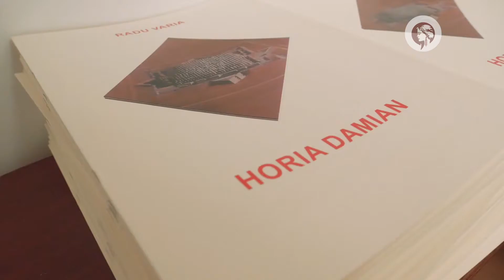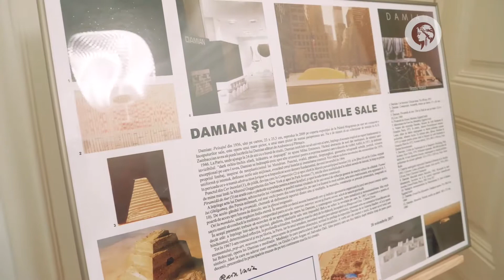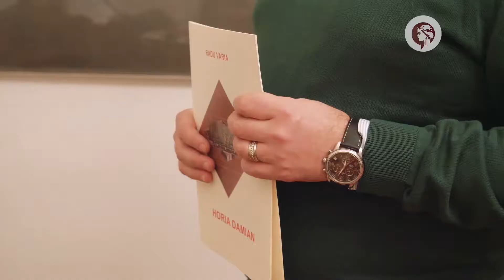Expozitie Omagiu Horia Damian, 96 de ani de la nastere la Galeria Alexandra's